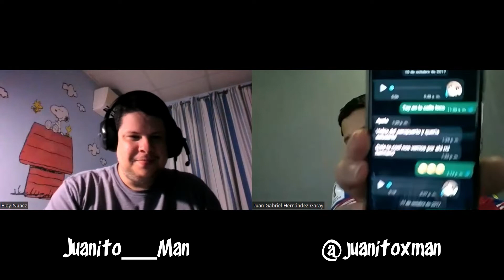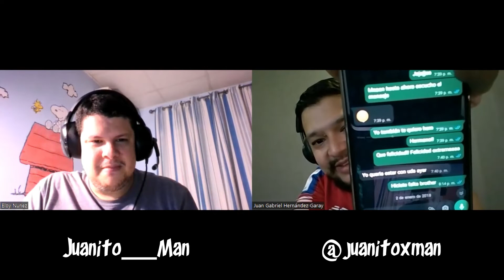5to Aniversario de la clasificación de Panamá al Mundial - 10/10/17 - Memorias de un fanático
5to Aniversario de la clasificación de Panamá al Mundial - 10/10/17 - Memorias de un fanático.

Eloy Nuñez nos cuenta su experiencia de el fracaso de la eliminatoria a Brasil y el camino a la gloria para Rusia.